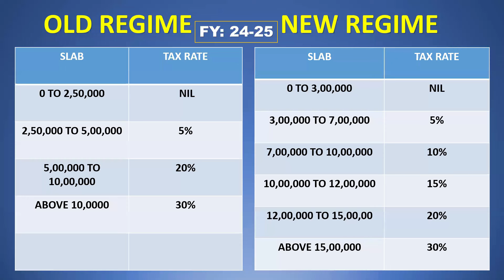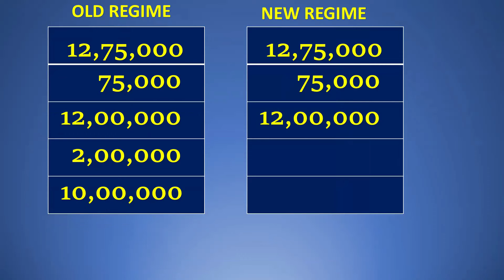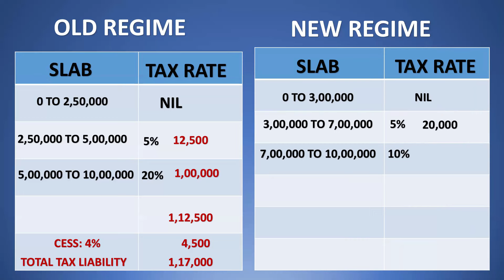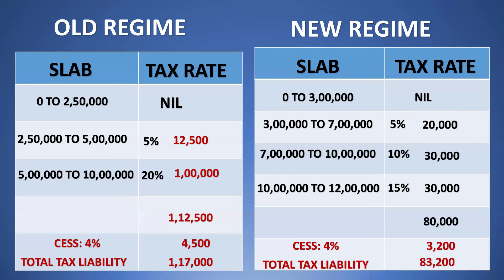TAX COMPUTATION TUTORIAL BUDGET 24-25 BUDGET24-25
In this video, we'll guide you through calculating your taxes for the financial year 2023-24 and help you determine which tax regime is most beneficial for you: the old regime with deductions or the new regime with lower tax rates.

Step 1: Calculate Total Income
Salary Income: Include your basic salary, HRA, special allowances, etc.
Other Sources: Include interest income, rental income, etc.
Business or Profession: If applicable, calculate your income from business or profession.
Capital Gains: Include any profits from the sale of assets.
Step 2: Deductions and Exemptions
Old Regime:
Section 80C: Up to ₹1.5 lakh for investments like PPF, ELSS, NSC, etc.
Section 80D: Health insurance premiums.
HRA: House Rent Allowance.
Standard Deduction: ₹50,000 for salaried individuals.
Other Deductions: Under sections like 80E (education loan), 80G (donations), etc.
New Regime:
No deductions or exemptions are allowed except for the standard deduction and employer contribution to NPS.